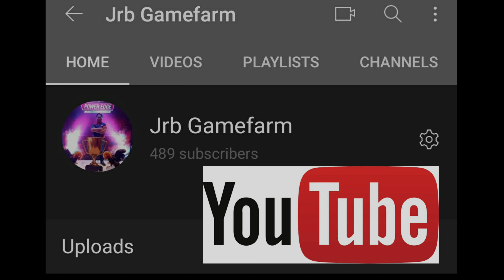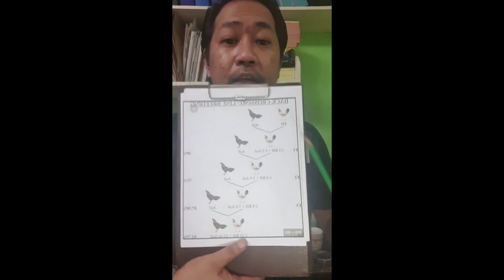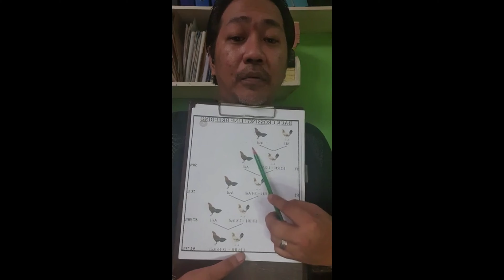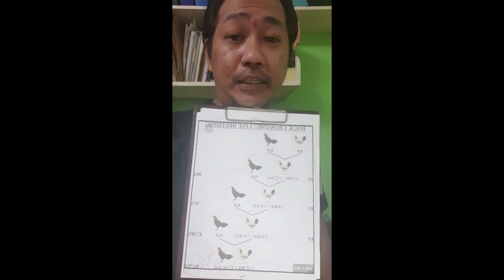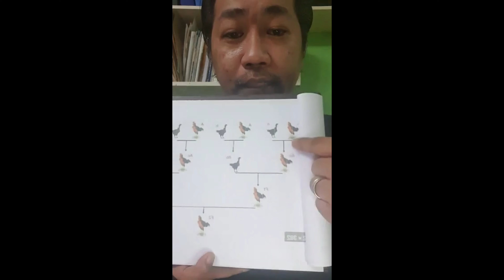LINE,BACK, AND COMMERCIAL BREEDING TECHNIQUE AND SECRET'S....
Jrb Mr. Natural

Episode from live seminar online topic regarding Inline, Back and Commercial Breeding technique and Secrets, this method shared on vedio is to share great idea how we can maintain our bloodline and how the rigth way of commercial breeding method and some breeders technique to develop more much massive outcome.